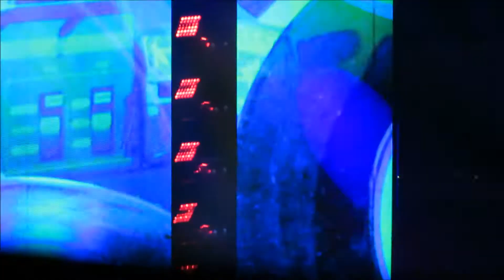Lionel Richie: "Brick House" - All The Hits Tour (HD) BEST Video & Sound Quality!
Lionel Richie performs "Brick House" at The Honda Center in Anaheim, California on July 30, 2017. ***Watch the last video in this playlist to see, "How hard was it to record these videos?" You will be surprised!

Overall, it was a great performance. Lionel Richie is an entertainer that can still fill any venue with both new and long time fans.